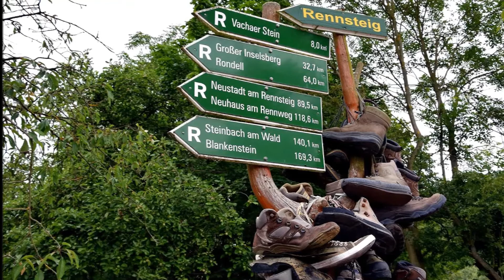RHEINISCHE KAMMERSÄNGER ~ Auf, auf, ihr Wandersleut ~ UNSERE SCHÖNSTEN WANDERLIEDER ~ Ltg.P. Brochin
" UNSERE SCHÖNSTEN WANDERLIEDER / CD 1 "
- Reader's Digest: Verlag Das Beste GmbH, Stuttgart, 2007
- Diverse Interpreten...

01. Morgenwanderung ~ Trixi-Mädchenchor
02. Frankenlied, "Wohlauf, die Luft geht frisch und rein" ~ Onnen-Chor
03. Das Wandern ist des Müllers Lust ~ Windsbacher Knabenchor
04. Das Wandern, "Die schöne Müllerin" ~ Der Montanara Chor
05. Wie schön ist doch die Welt ~ Tölzer Knabenchor
06. Nun will der Lenz uns grüßen ~ Trixi-Mädchenchor
07. Die Sonn erwacht, "Preziosa" ~ Die Menskes Chöre
08. Wem Gott will rechte Gunst erweisen ~ Tölzer Knabenchor
09. Der Rattenfänger, "Wandern, ach wandern" ~ Rheinische Kammersänger
10. Im Wald, im Wald, im frischen grünen Wald ~ Rheinische Kammersänger
11. Wohlan, die Zeit ist kommen ~ Onnen-Chor / Instrumental-Esemble
12. Auf, auf, ihr Wandersleut ~ Rheinische Kammersänger
13. Es geht eine dunkle Wolke herein ~ Dresdner Kreuzchor
14. Das Waldhorn ~ Rheinische Kammersänger
15. Der Wanderer, "Ein Sträußchen am Hute" ~ Der Montanara Chor
16. Auf, du junger Wandersmann ~ Onnen-Chor
17. Es zogen auf sonnigen Wegen ~ Berliner Vokal-Ensemble C.M.v.Weber
18. Im Frühtau zu Berge ~ Trixi-Mädchenchor
19. Lustig ist das Zigeunerleben ~ Tölzer Knabenchor
20. Schön ist die Welt ~ Regensburger Domspatzen
21. Der lustige Wanderer ~ Rheinische Kammersänger
22. Burschen herraus! ~ Regensburger Domspatzen
23. Morgen will mein Schatz verreisen ~ Rheinische Kammersänger
24. O alte Burschenherrlichkeit ~ Regensburger Domspatzen
25. Ich gehe über Berg und Tal ~ Bergsteiger-Chor Böhmerland
26. Glück auf! Der Steiger kommt ~ Dresdner Kreuzchor
27. Da unten im Tale  ~ Der Montanara Chor